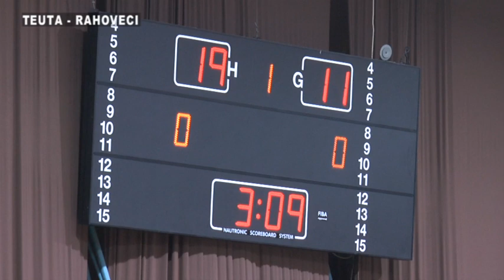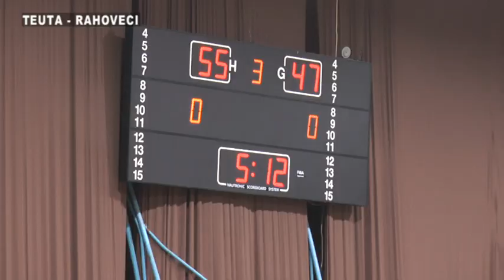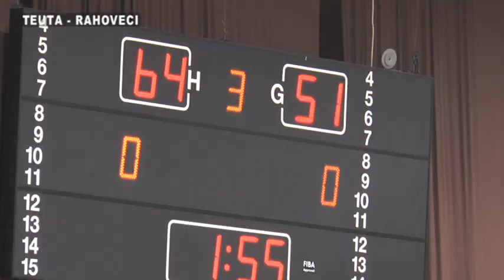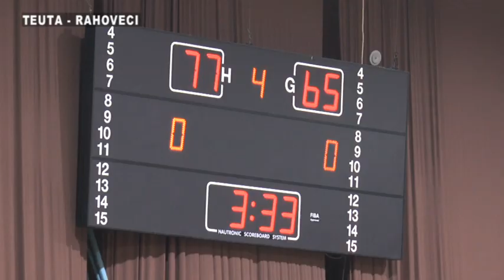Teuta Rahoveci 83 80 dt 26 janar 2022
Basketboll, Teuta   Rahoveci  83 80    dt 26 janar 2022